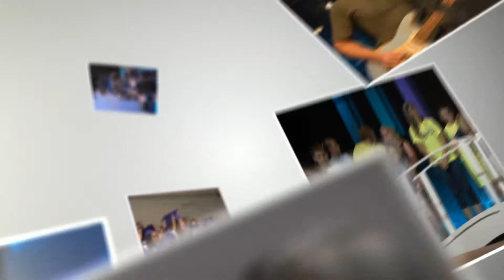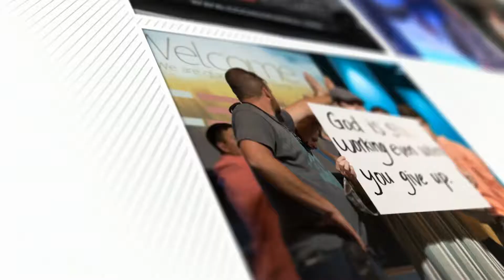C3 Family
C3 Christian Center Church Picture Mosaic